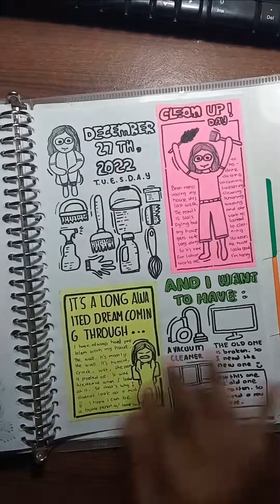2022 Recap - My Journal Journey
2022 Recap- My Journal Journey
A lot has changed and I think I have improved (a bit)